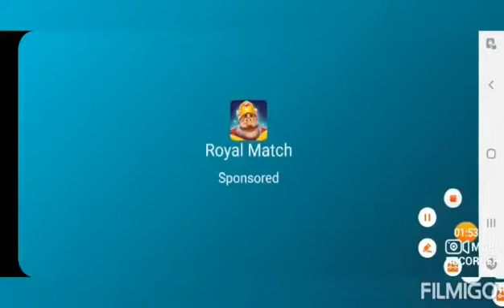ANGRY BIRD 2 || LETS PLAY THIS GAME